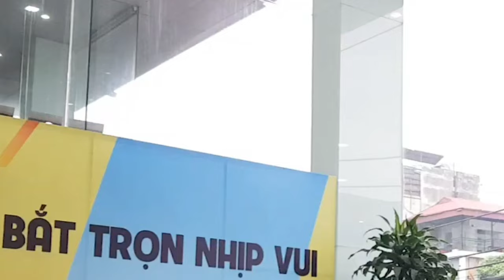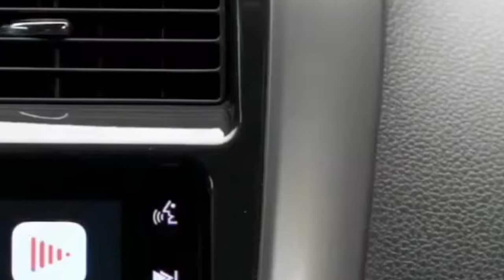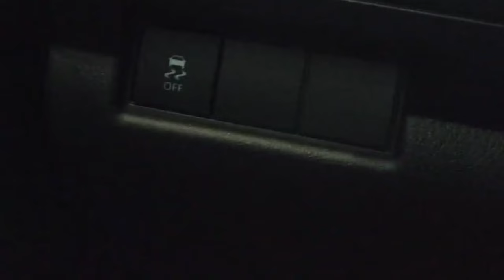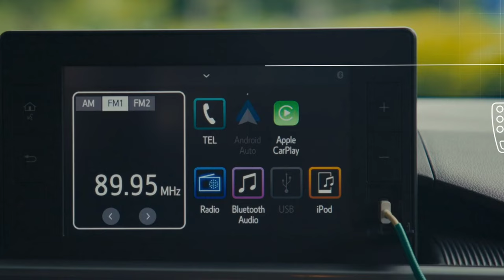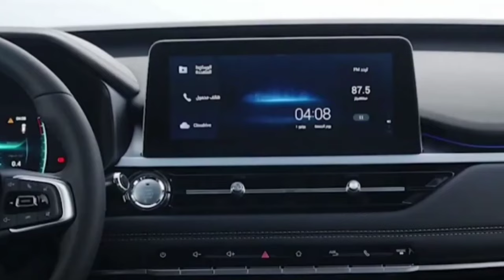SUZUKI लॉन्च दीवाली धमाका NEW CARVO 2022💥!! केवल ₹2.30 लाख से सस्ती 7-Seater SUV, 37Kmpl माईलेज👌👌